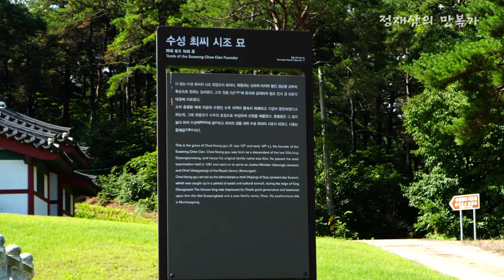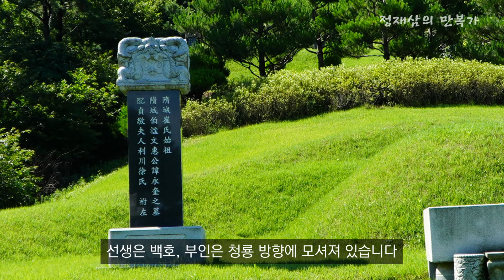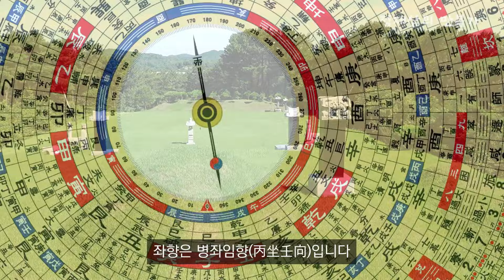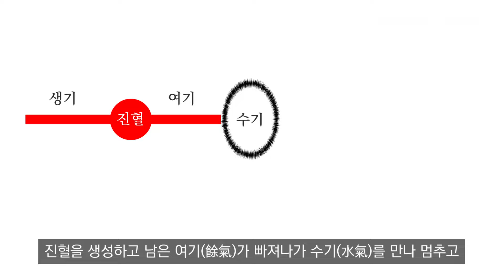천년의 세월을 간직한 최영규 선생의 묘소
화성시 매송면 숙곡리 산81-1번지에 있는 수성 최씨의 시조 최영규(崔永奎) 선생의 묘소에 관한 내용입니다

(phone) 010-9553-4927